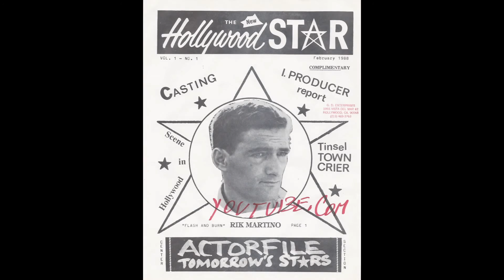Copy of RIK MARTINO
DETECTIVE RIK MARTINO..$5 MILLION DOLLAR LAWSUIT AGAINST THE CITY OF LOS ANGELES/ANIMAL SHELTER/LOS ANGELES/LACY STREET/LAWSUIT FILED AGAINST THE CITY OF LOS ANGELES FOR THE KILLING OF MY PETS..FILED BY MYSELF DETECTIVE RIK MARTINO.